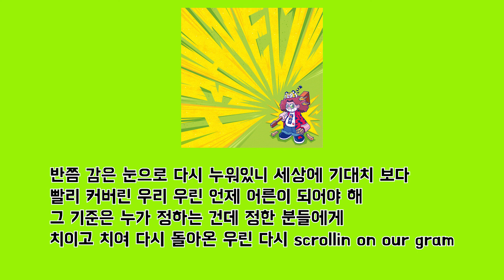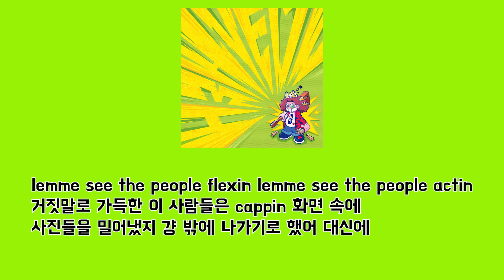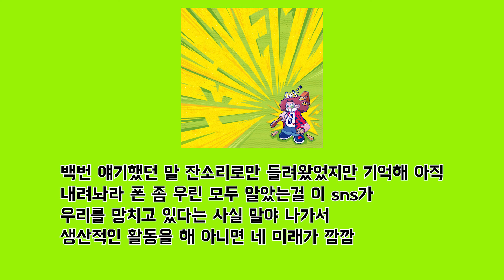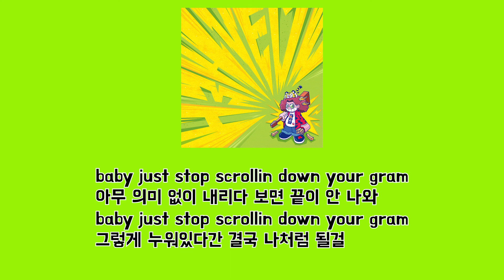황세연 인스타그만 가사 1시간